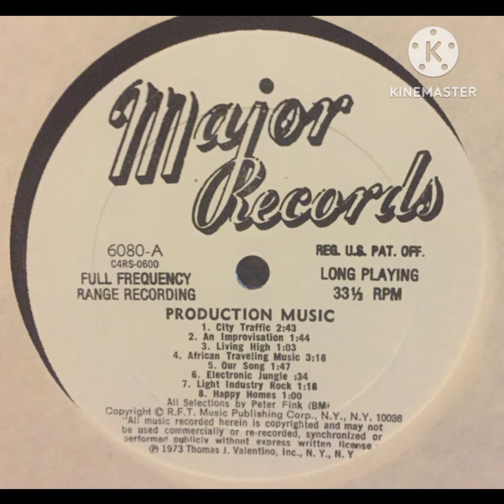Peter Fink - Our Song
Credits to @MedeirosCH for the music.